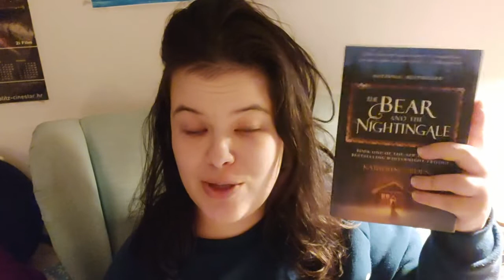•THE BEAR AND THE NIGHTINGALE READING VLOG (spoilers!)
Hope you enjoyed! This is always more popular than the roast one, hell if I know why cause I vastly prefer the other one. Anywho, let me know what your favourites of the year were ^.^

FAX:
What do you study in university? 📚 Accounting and finance.